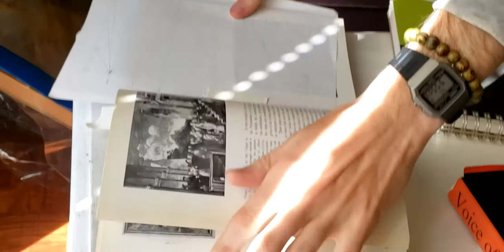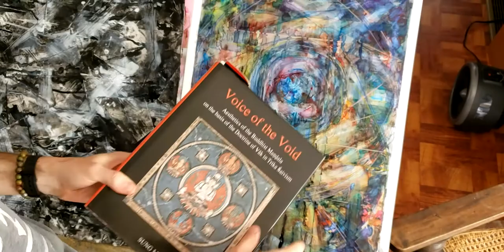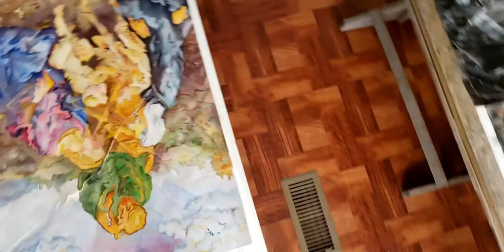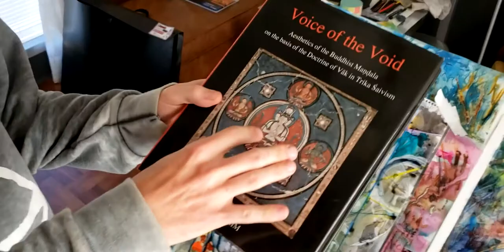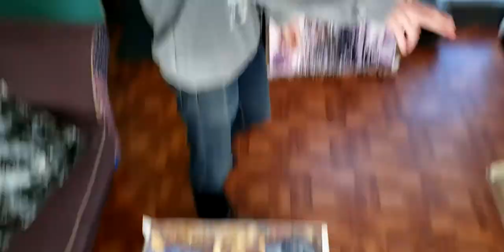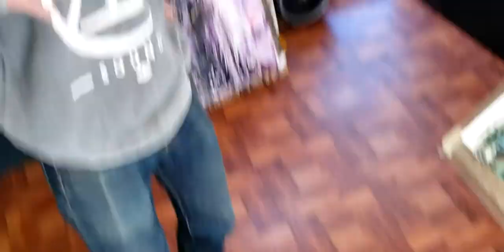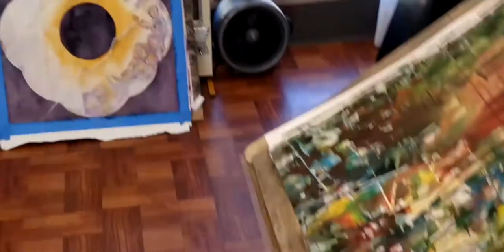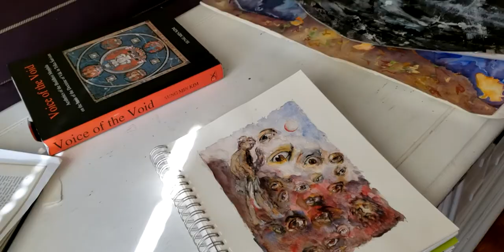Residency TALK - Brent Rowley Pt3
Brent Rowley is an artist who uses watercolor as the primary medium that spent a little more than two months in the Sarasvati creative Space artist residency program in rural Tennessee. The program supports emerging and re-emerging artists of all walks of life. This artist talk took place at the conclusion of his time at the camp. With background in Art History, he delves into some of his methods of referencing the classics and investigating the compositional structures. You'll see examples of the work created in the two month time period along with explanation of the process and discoveries made. Val Sloan, the founder and director of the program, is the interviewee in this conversation.

An artist residency allows one to immerse in their work for a certain amount of time without the distractions of normal life routine. The Sarasvati creative Space residency at Camp Wonder Wander is a nature immersion opportunity in rural Tennessee. The western highland rim features rolling hills and a variety of terrain. The location of the camp adjacent to the Buffalo River along with the unique attributes of donkeys and even a bamboo grove make this a special experience for those who attend. The creative shift is evident.